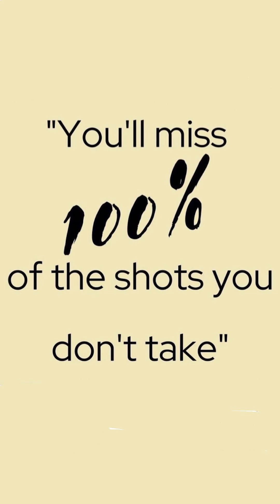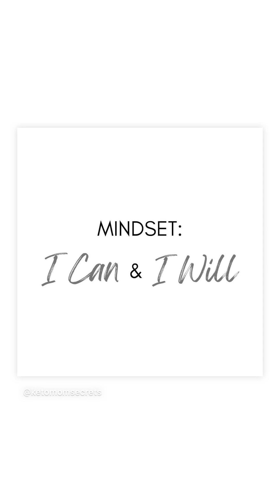Yes! We Made It In The Bahamas! | Keto Mom Vlog